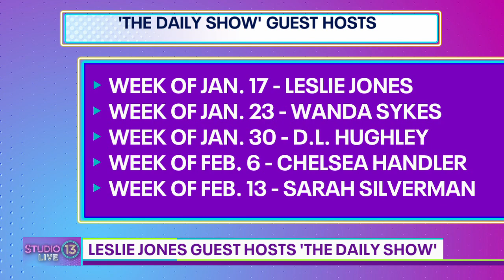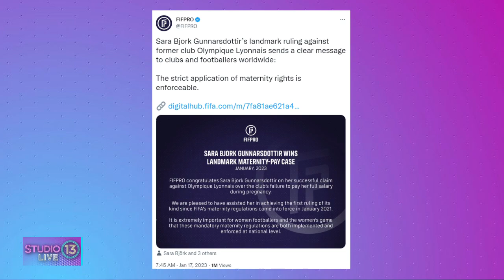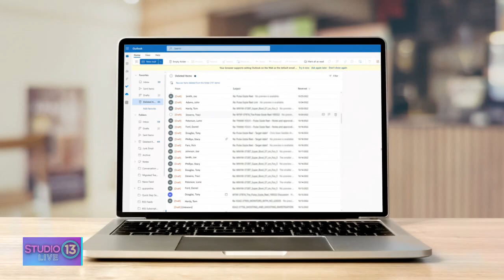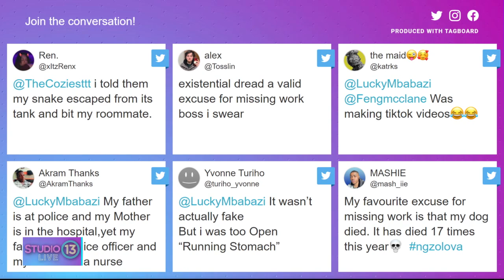Studio 13 Live. Wednesday, January 18th